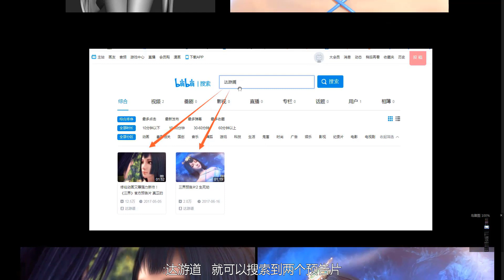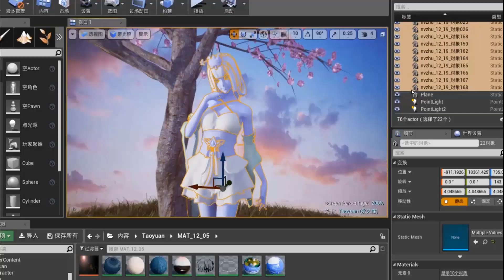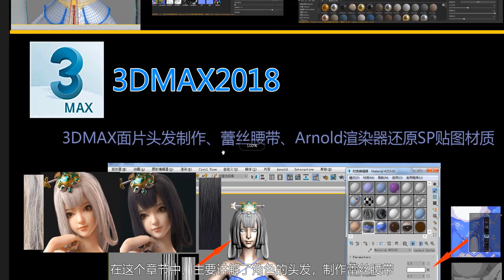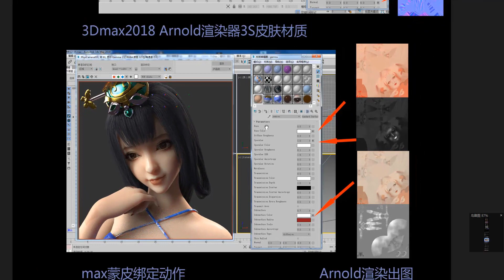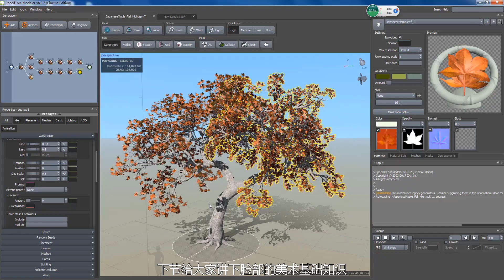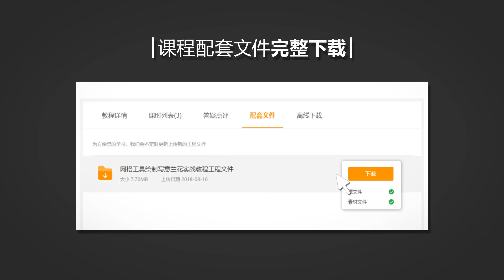《三界女主》——影视人物角色&动画制作流程解析-中文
软件：3ds Max2018、ZBrush、Substance Painter、SpeedTree、UE4
从基础模型到细节雕刻、SP贴图制作、3DMAX阿偌德3S皮肤讲解、骨骼蒙皮绑定、表情动画、人物动作、SpeedTree树木讲解、到最后虚幻4动画渲染输出，全流程讲解。